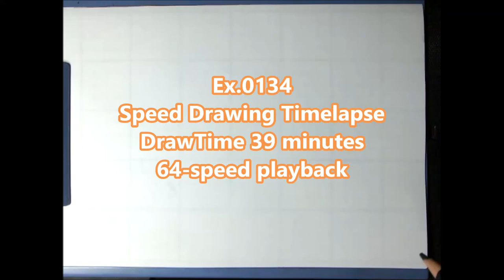Ex 0134/2000 How to draw Marcelo Vieira/ Pencil Sketch drawing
64 times speed.

Tool
・CharcoalPencil (DERWENT)
・PanPastel&SoftKnife
・Kneaded eraser
・MonoOne
・MonoZero  2.3mm